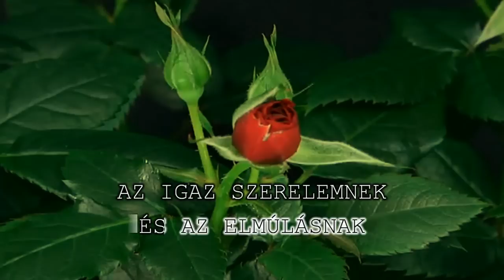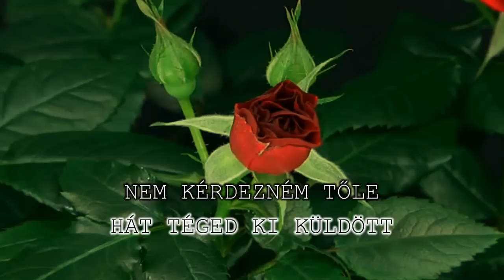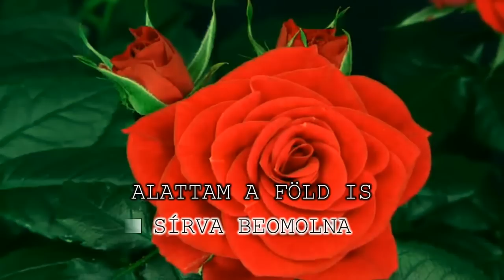Bródy János - ha én rózsa volnék - KARAOKE 720p